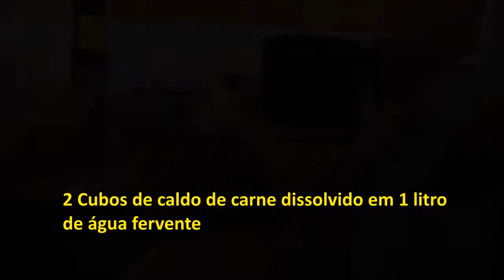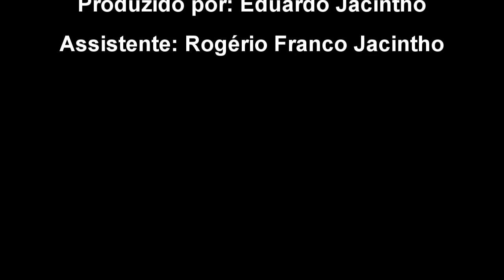CARNE DE PANELA (RECEITA DE CARNE DE PANELA COM CENOURAS E BATATAS – SUPER DELICIOSA!)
Carne de panela é um prato que agrada à maioria das pessoas! Esta receita de carne de panela, que pode ser feita numa panela comum ou então numa panela de pressão, é uma receita fácil, rápida, que agrada à maioria das pessoas! Prepare-se para fazer este prato mais vezes porque os pedidos virão com insistência! Temos certeza de que você gostará muito desta Receita de Carne de Panela com Cenouras e Batatas – Super Deliciosa!

INGREDIENTES
500 Grs de coxão duro em cubos de 4 centímetros (É CARNE DE SEGUNDA);
300 Grs de batatas cortadas em cubos de 3 cm. (1 BATATA GRANDE);
2 Cenouras (médias) cortadas em rodelas e depois cortadas ao meio;
1 Cebola pequena cortada em cubinhos;
2 Dentes de alho amassados;
1 Colher (chá) de colorau;
2 Cubos de caldo de carne dissolvido em 1 litro de água fervente;
1 Folha de louro;
1 Xícara (chá) de salsinha;
1 Xícara (chá) de cebolinha;
1 Colher (café) de pimenta do reino;
1 Colher (chá) de sal;
3 Colheres (sopa) de azeite de oliva.

Atenção:
1 - Esta receita dá para cerca de 3 a 4 pessoas! Se a sua família e/ou seus convidados forem em maior número, dobre a receita!
2 – Depois de picar as cenouras e as batatinhas, coloque-as numa tigelinha com água e 1 colher (sopa) de suco de limão, para que não escureçam!
3 - PREPARO SEM PANELA DE PRESSÃO (ASSISTA O VÍDEO)
4 - PREPARO COM PANELA DE PRESSÃO
Corte a carne em cubos e tempere com sal e pimenta do reino. Reserve.
Dissolva 2 cubos de carne em 1 litro de água fervente. Reserve.
Coloque panela de pressão destampada, em FOGO ALTO, coloque 3 colheres (sopa) de azeite, em seguida coloque os cubos de carne, um a um, na panela, usando um pegador para não furar a carne. Se algum cubo tiver gordura, coloque essa parte para baixo, deixe dourar de um lado (5 minutos), vire, deixe dourar do outro lado, dourando os seis lados.
Depois que a carne dourou, coloque na panela o caldo de carne dissolvido, depois coloque o alho, a cebola, o louro e o colorau e dê uma misturada.
Experimente o sal e se for necessário coloque mais um pouco.
Tampe a panela de pressão e depois que começar a chiar, deixe cozinhar por 40 a 50 minutos em fogo médio.
Depois disso, desligue o fogo e deixe sair toda a pressão. Destampe a panela e veja se a carne já está bem macia, mas não desmanchando.
Quando estiver macia, coloque as cenouras, tampe a panela mas sem pressão e deixe cozinhar por 10 minutos, em fogo MÉDIO.
Veja se a cenoura está cozida, mas firme. Se não estiver, deixe cozinhar mais 5 minutos.
Coloque as batatas na panela, dê uma misturada de leve, tampe a panela mas sem pressão, e deixe cozinhar até a batata ficar macia (10 minutos).
Coloque salsinha e cebolinha na panela, dê uma misturada, deixe cozinhar sem pressão mais 2 minutos, coloque numa travessa e sirva.
5 – Usamos carne de segunda (coxão duro). Se você usar carne de primeira, o tempo de cozimento será menor, porém o custo será maior!

Categoria: Educação